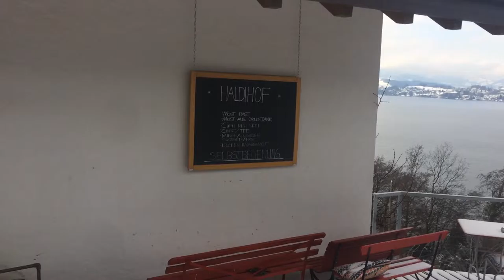スイス発 『Haldihof』オーガニックファームのテラス席【スイス情報.com】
リギ山麓町ヴェッギス（Weggis）とキュスナハト（Küssnacht）の間にある『Haldihof』というオーガニックファーム。直営店外にはテラス席もあります。

Swissjoho.com

Y.M.